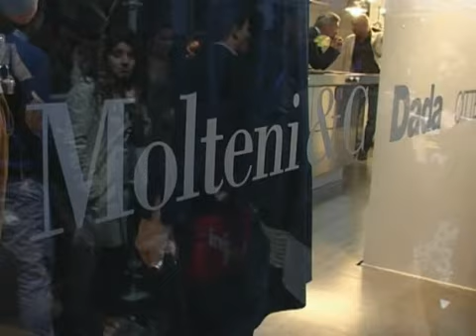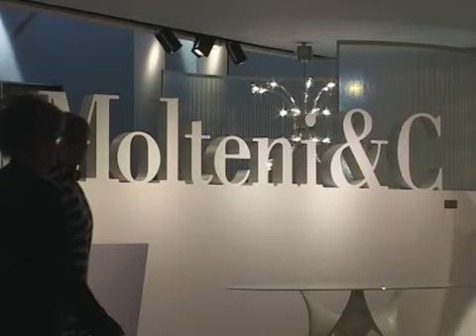MOLTENI&C DADA - Salone Internazionale del Mobile e Eurocucina, Milano 2010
Molteni&C si presenta al Salone Internazionale del Mobile con le nuove collezioni 2010, disegnate da Foster+Partners, Patricia Urquiola, Arik Levy, Rodolfo Dordoni, Monica Armani, Reichlin, Geronzi e Nicola Gallizia. Il grande spazio espositivo, progettato dallo Studio Cerri&Associati, ospita diversi ambienti dedicati al Giorno ed alla Notte, tappe di un percorso su più livelli, alla scoperta della nuova "Casa Molteni".
Le nuove proposte Dada riguardano INDada, un innovativo programma di soluzioni per gli spazi contemporanei sviluppato dal centro ricerca dell'azienda, e Set, la cucina disegnata da Rodolfo Dordoni.

Molteni&C is coming to the Salone Internazionale del Mobile with the new collections for 2010, designed by Foster+Partners, Patricia Urquiola, Arik Levy, Rodolfo Dordoni, Monica Armani, Reichlin, Geronzi and Nicola Gallizia. The large exposition space, designed by Studio Cerri&Associati, is being set up to show different living room and bedroom environments, stops on a multifaceted journey aimed at discovering the new "Molteni Home".
New Dada proposals concern INDada, an innovative programme of solutions for modern spaces developed by the company's research centre, and Set, the kitchen designed by Rodolfo Dordoni.